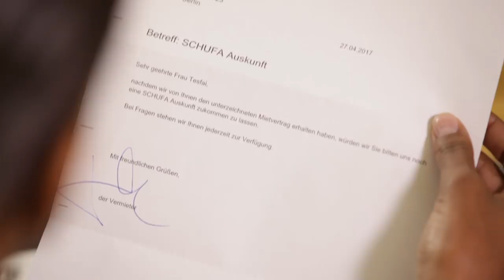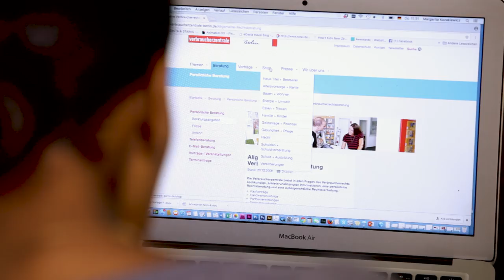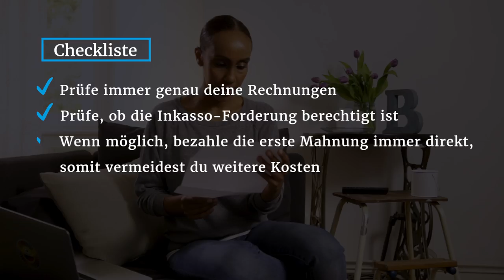Schufa und Inkasso – الشوفا ، وشركات تحصيل الديون في ألمانيا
Schufa und Inkasso: Verbrauchertipps für Geflüchtete

Was ist die Schufa und was passiert bei einem Schufa-Eintrag? Wie verhalte ich mich am besten, wenn ich eine Mahnung oder ein Inkassoschreiben bekomme?

Hadnet erkundigt sich bei der Verbraucherzentrale, was das in Deutschland bedeutet.

Bei Fragen hilft die Verbraucherzentrale in deiner Nähe gerne weiter.

Credit investigation (Schufa) and debt collection: Consumer tips for refugees

What is the credit investigation agency Schufa and what happens if I get a Schufa entry? What is the best thing to do if I get a payment reminder or a letter from a debt collection agency?

Hadnet enquires at the Consumer Advice Centre what this means in Germany.
You can find a checklist on the topic of debt collection

If you have any questions, your local Consumer Advice Centre will be happy to help.

 جمعية حماية التأمينات العامة ((Schufa، وشركات تحصيل الديون: نصائح الاستهلاك للاجئين
ما هي جمعية Schufa، وماذا يحدث في مُدخلاتها؟ كيف أتصرف بالشكل الأمثل عند حصولي على تحذير أو مُراسلة من شركة تحصيل الديون؟
يقوم هدنت بالسؤال في مراكز حماية المستهلكين عمّا يعني ذلك في ألمانيا.
في حالة وجود أسئلة يسر مراكز حماية المستهلكين المتواجدة بالقرب منك مُساعدتك.